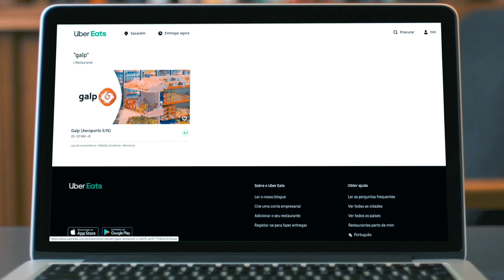Galp chega ao Uber Eats com produtos de loja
A Galp e o Uber Eats estabeleceram uma parceria que assegura a entrega dos produtos disponíveis nas lojas de conveniência Galp em casa dos portugueses.

Este serviço, já disponível em Lisboa, Porto, Cascais, Oeiras, Loures, Amadora, Póvoa do Varzim, Gondomar, Vila Nova de Gaia, Matosinhos, Viseu, Leiria, Vilamoura e Évora.

Ao todo, numa primeira fase, estará disponível em 34 postos com horários alargados consoante o período de funcionamento de cada posto.

Saiba mais em estrada.galp.pt